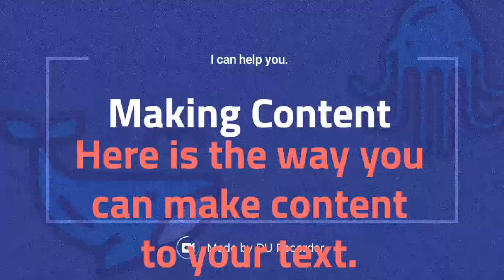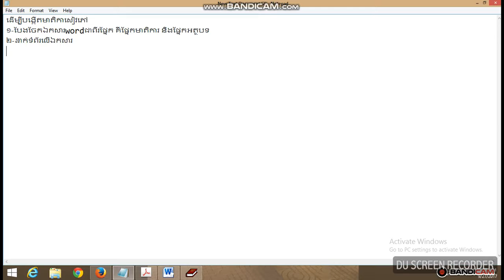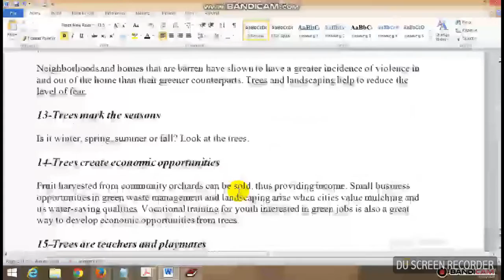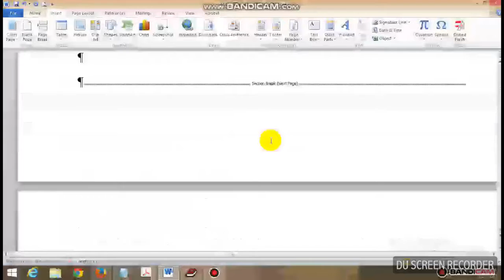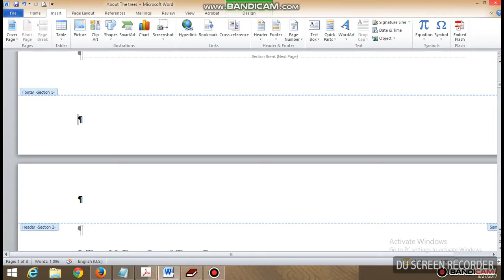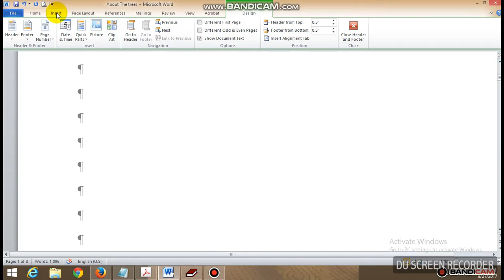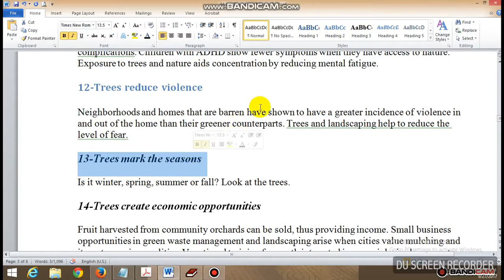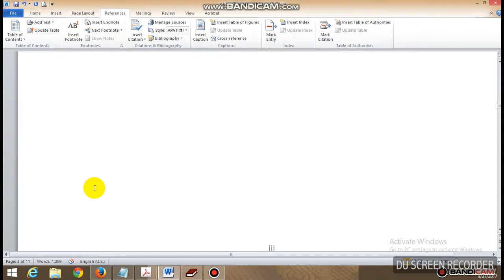Making content in Ms Word 2010/ បង្កើតមាតិការក្នុងMs word 2010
This video will show you how to make table of content in Ms world 2010 easily.